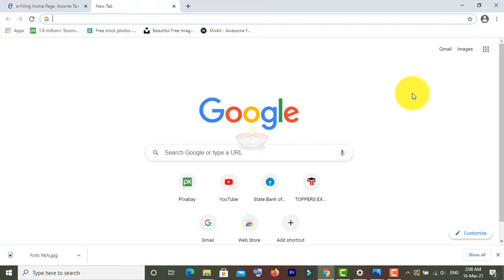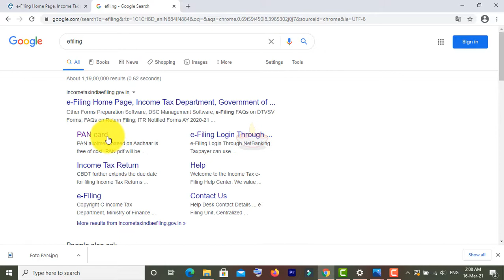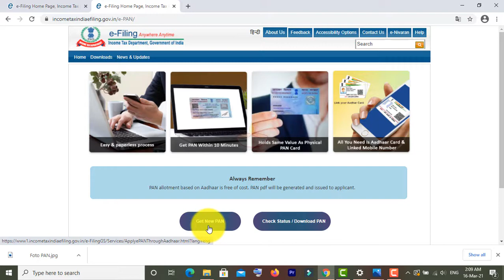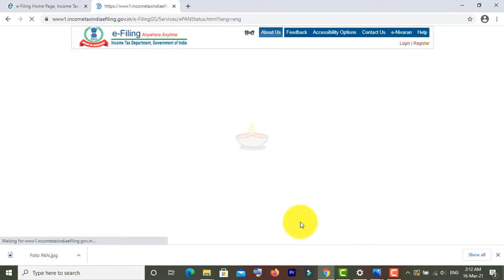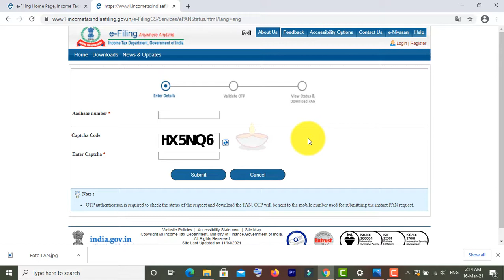Get PAN card within 10 minutes at home